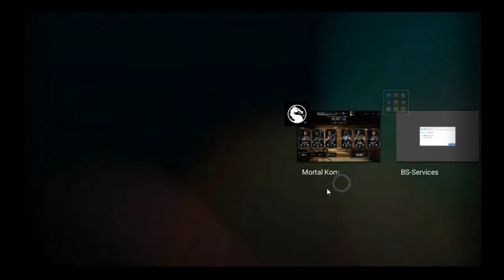Mortal Kombat X Bölüm 11 Kaleleri Yıkıyoruz Güm Güm :D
Bugün 2 video daha cekicektim ama bluestack sorunu nedeniyle batman arkham origins ve sims gelemiyor bu sorunu halleder halletmez serimiz gene düzenli devam edicektir.